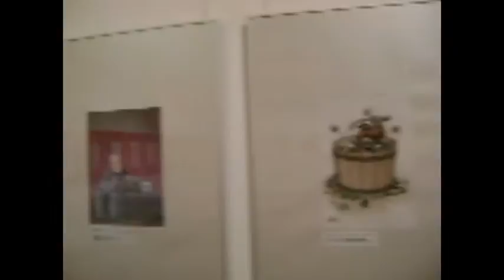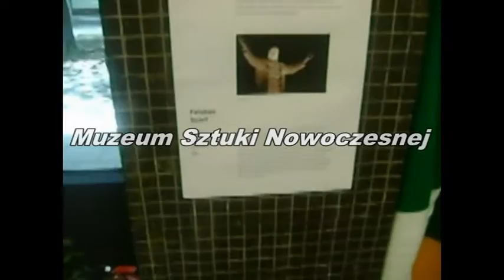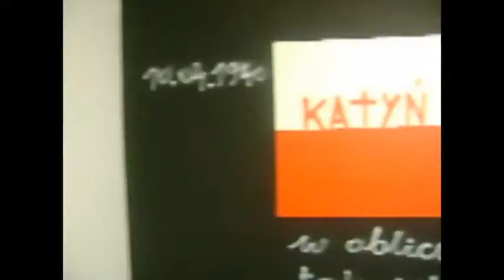Muzeum z podkładem muzycznym Myslovitz - Długość Dźwięku Samotności